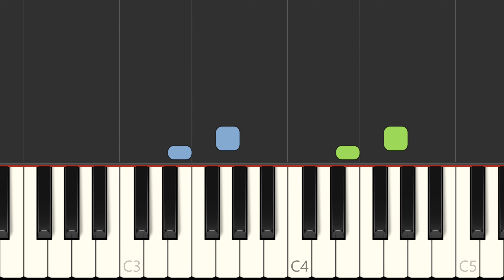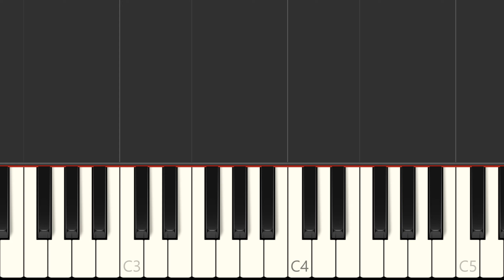Bon Iver "AUATC" Piano Accompaniment + Voice Sheet Music Synthesia Preview - G Major